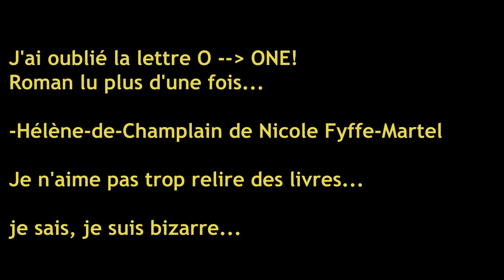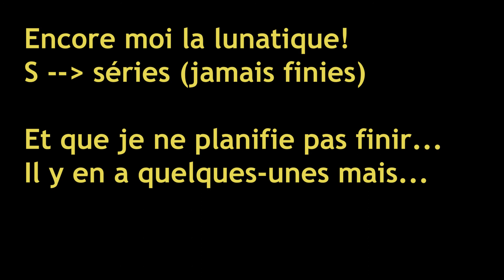TAG (questions) de A à Z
A : Auteur (dont tu as lu le plus de livres)
B : Best (meilleures série)
C: Current (livre que tu lis en ce moment)
D : Drink (Breuvage que tu bois pendant tes lectures)
E: E-book (ou papier)
F: fictif (personnage avec qui tu aurais sorti au secondaire)
G : Glad (livre que tu ne regrettes pas d'avoir lu)
H : Hidden (un livre tel un joyau)
I: Important (livre important dans ton parcours)
J : Juste (livre que tu viens tout juste de terminer)
K: Kind (quel genre de livres que tu ne liras jamais)
L : Long (livre lu avec le plus de pages)
M: Major (le plus gros book hangover)
N : Nombre (de bibliothèques)
O : One (livre lu plus d'une fois)
P: Préféré (endroit préféré pour lire)
Q: Quote (citation préférée)
R: Regret (de lecteur)
S: Série (commencée, mais que tu ne finiras pas)
T: Trois (livres préférés)
U: Unapologic (que tu ne t'excuses pas d'aimer)
V: Very (que tu attends avec impatience)
W: Worst (pire habitude)
X : ? (27e livre de ta bibli la plus proche)
Y : Your (que tu viens d'acheter)
Z : zzzz (que tu as perdu le plus d'heures de sommeil)